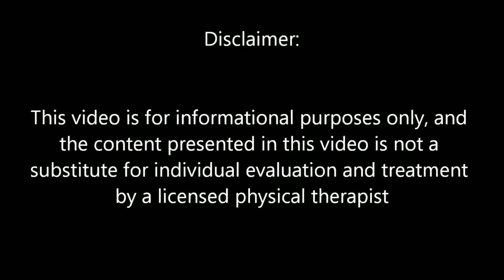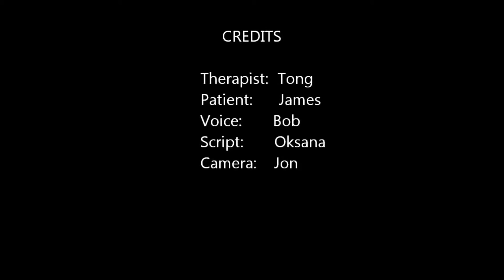间接叩诊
这是罢工的打击。反过来，这些农产品的声音是声音和振动是显而易见的。

声音可以是不同的强度，频率，持续时间和音色。频率（或音调）是每秒振动的次数，并确定声音是否是更尖锐或更严重。音色是区分声音的来源。这取决于几个方面，如频率或音板的组合。谢谢钟是尊贵的，如果记“做”来自钢琴或小提琴。

通过敲击它区分，如果组织下面装空气或更强。达到的渗透是约5厘米至7厘米。深层结构通常不失败加以区分。如果脂肪层较厚，更强的区分在下面的组织招需要的体质差异。在一般情况下，它是从最大声到下声音方面取得平衡。还应该比较对口部门（如：胸部与其他的一侧），并作出技术等同。

开始训练，应该练习击球，他的手指邻国不同对象的技巧：在桌面，墙壁，一本书，等等。在所有这些不同的噪声中产生。助洗剂使用此方法实心墙和隔墙之间进行区分。在葡萄园，认识葡萄酒在桶的水平（该区域上方是空的，这听起来空洞和那里的酒，噪音不透明）

间接打击乐是最常用的。在这里休息一手指 - 要检查他的左手在右手和左手右手通常中指在表面上。应当施加一定的压力，用手指，以便它很好的支持，特别是在远端指间关节的水平。该手指被称为plexímetro。用另一只手，特别是用中指（手指锤）的前端，推杆由与一系列2-3打击在手指plexímetro的远端指间关节。应该有一个适当的培训，以便有一个免费的游戏被认为发生在这个级别的运动所产生的手腕和冲击（下称“腕运动”是非常重要的）。锤的手指依然坚定足以正确应用的打击。此吹塑施加垂直于plexímetro手指（90°）并用指尖（钉应削减到无损害）。

声音类型
认为正在与在一条腿或胸部指尖一个行程时产生的声音的差异。在第一种情况下，一个沉闷的巨响，更多的“龙虎斗”的一声;第二，一个“响亮”的噪音。在大腿组织的一致性是紧凑;胸部 - 上pulmonar-区域，空气的肺中的内容被反射。如果你来产生一个肺叶凝结，或广泛发展积液，对这些领域的磨砂噪音将被听到，而不是正常的声音噪声。因此，它是由敲击，正常肺音区分开来，或者如果在一些区域中的条件丢失是公认的。

间所产生的声音，它们是：

声音（或共振）噪声：是的人听到，例如，通过撞击胸部的正常肺。
 噪音，超（hyperresonant）是喜欢的声音，但语气更高。例如，听罢工肺气肿的肺或当气胸。
鼓室噪音：这是一个更高的频率。例如，你可以听喝饮料后，罢工张力性气胸，或肚子气十足。
磨砂噪声：噪声产生的不透明罢工大规模的结构。例如，听求取与肺炎，肝浊音区，或腿肺的基础。水声的一个变体是沉闷的浊音，干燥机，和有力的声音，听到了大量胸腔积液。